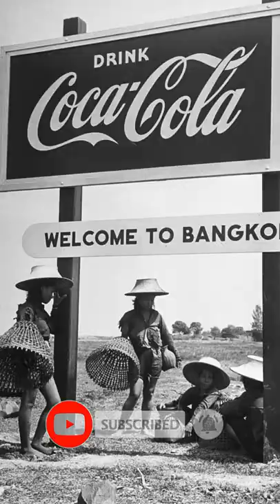Rarest Photos of Past 84